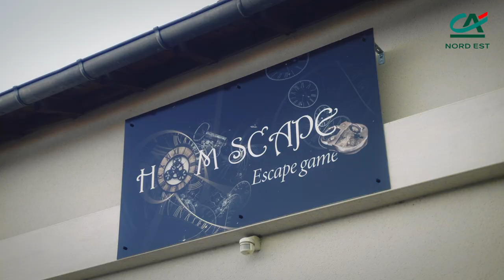HOM’SCAPE - Aurélie Chanson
À Belleu, près de Soissons, Aurélie Chanson a créé HOM’SCAPE.

Aurélie propose différents escape games, des scénarios en intérieur et en extérieur pour toutes les générations, adultes et enfants mais aussi pour les collaborateurs d’entreprises, ce qui permet de développer la cohésion d’équipe.

Aurélie a particulièrement apprécié l’accompagnement du Crédit Agricole du Nord Est dans la création de son activité, un accompagnement avec des solutions adaptées à ses besoins.